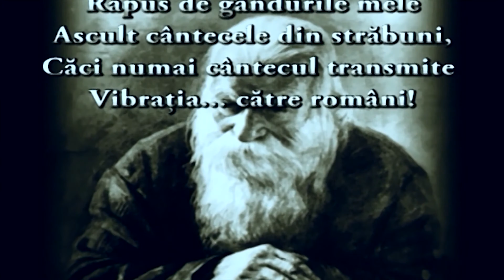Pasi prin Bucovina 22 octombrie 2017 ( PARTEA I )